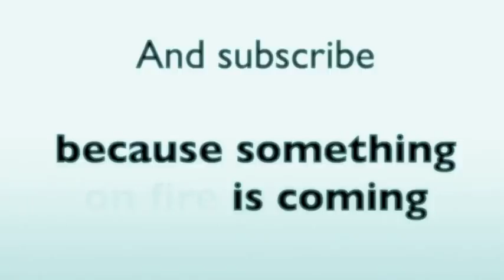Are You Depressed?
Just an in-faux-mercial (OMG Homonym Humor!) I just randomly churned out for fun. Really a placeholder for a project I'm working on.

So, it's an infomercial for a product to assist you with depression - JUST IN TIME FOR VALENTINE'S DAY!

YouTube.com/HelloHappyTime

Twitter.com/Victor__Ward (remember, two underscores)